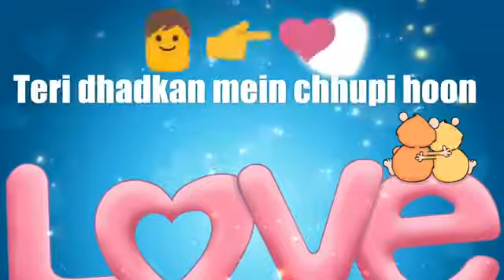Sab tera whatsapp status